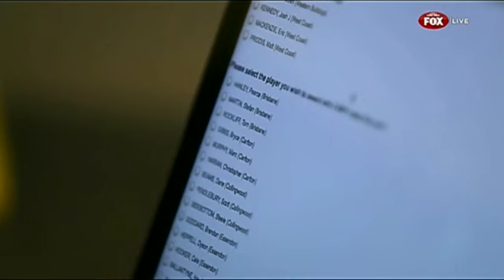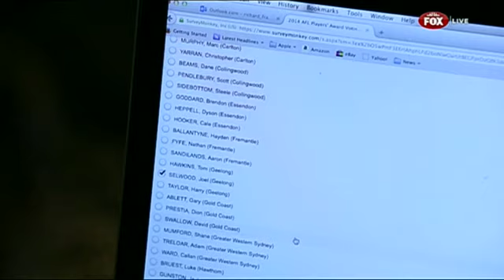AFL MVP Players Award 2014